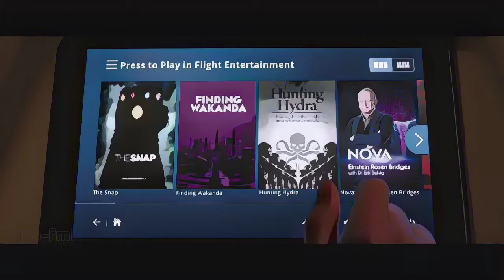Spiderman Fight scenes #01 [Cartoon version]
Please feel free to enjoy!